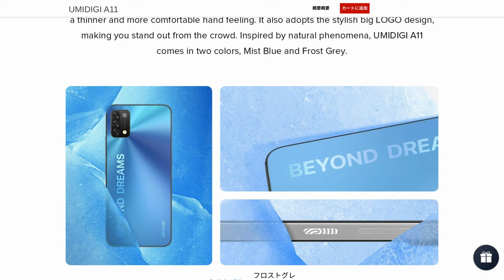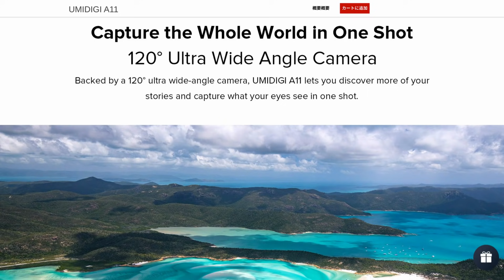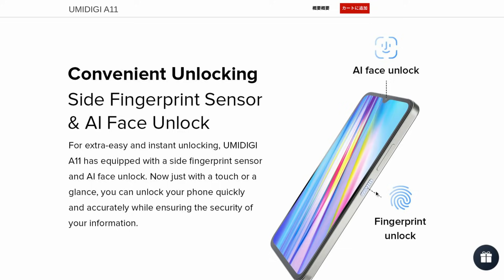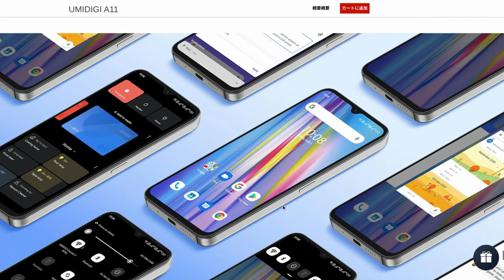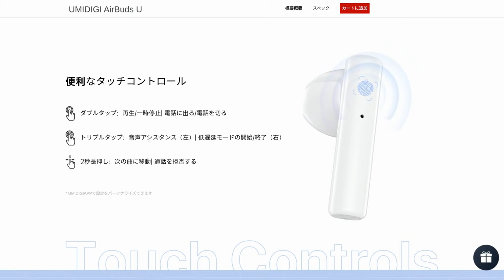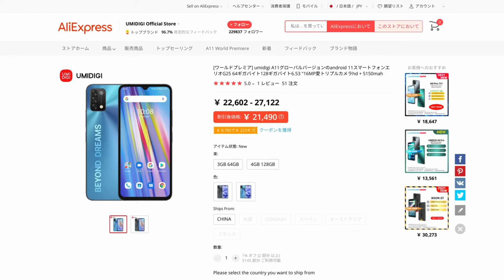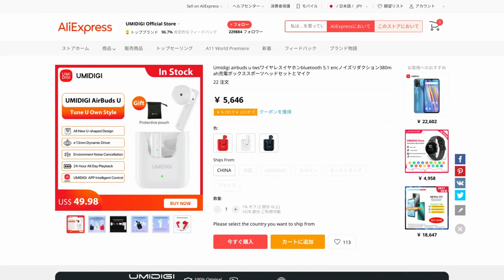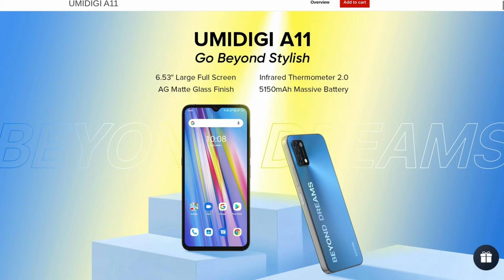UMIDIGI A11 セール情報 1.1万円! 日本バンドに対応したエントリーモデル メタルフレームで質感高そう！ お洒落なワイヤレスイヤホン UMIDIGI AirBuds U も同時セール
■購入先 セール
・UMIDIGI A11

UMIDIGI人気のエントリーモデル Aシリーズの最新端末 A11 がセールです。
背面ガラス＆金属フレームを使用した高級感ある仕上げは、UMIDIGIならでは！
日本版バンドに対応し、ほぼ素のAndroid11を搭載
メイン端末に何かあった時のサブ端末としていかがですか？
同時にワイヤレスイヤホン UMIDIGI AirBuds U もセール価格で登場！